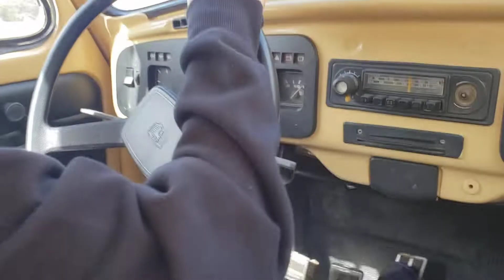2021.Julho.14 - Gustavo dirigindo. Alto Jequitibá.